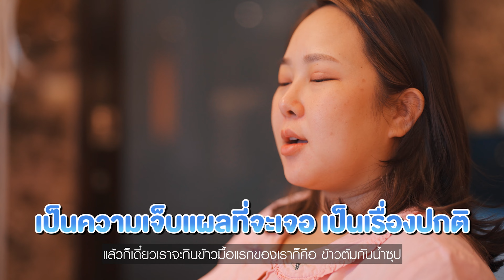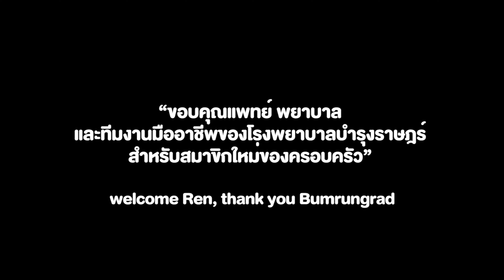Welcome our baby Ren: his 1st VLOG ต้อนรับน้องเร็นลูกชายสมาชิกใหม่ของครอบครัว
VLOG แรกของเจ้าลูกชายของค่า ฝากเนื้อฝากตัวด้วยนะคะ
The first VLOG of his life! welcome baby Ren to become a new member of our family

*พ่อบ้านแม่บ้านตรวจ PCR โควิดยืนยันผลลบก่อนเข้านอนรพ. และคนเยี่ยมทั้งหมดจะถอดหน้ากาก็ต่อเมื่อผล ATK วันนั้นเป็นลบครับ

shot on:
A7S3, A7C
50GM
90 Macro
24 GM